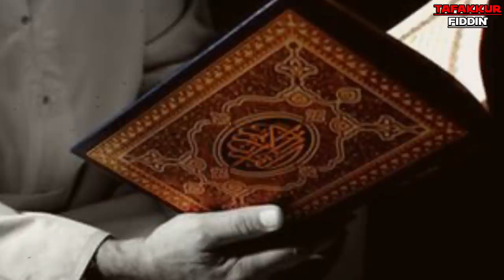Ketampanannya Ditiru Malaikat, Sahabat Nabi. Dihyah Al Kalbi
Ada salah satu sahabat nabi paling tampan pada zamannya. Pria tampan nan rupawan itu berasal dari madinah. Nama lengkapnya adalah dihyah bin khalifah bin farwah Al-Kalbi al-Qaddhai. Namun penduduk madinah lebih mengenalnya dengan nama Dihyah Al-Kalbi.

terimkasih banyak sudah menonton. dan mudah mudahan ada manfaatnya